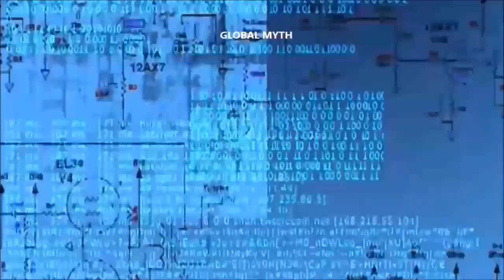जानिए बिल गेट्स के घर के कीमत// Bill gates house in Hindi || bill gates house price in Indian rupees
बिल गेट्स का परिवार वॉशिंगटन में रहता है। वहां 1.5 एकड़  में फैले हुए है इस शानदार घर की कीमत 123 मिलियन डॉलर है।
 इस बंगले में 7 बेडरूम, 24 बाथरूम, 1 किचन, 1 स्विमिंग पूल, 2,300 स्क्वॉयर फीट का रिसेप्शन हॉल और 2,500 फीट में जिम बना हुआ है। गजब पोस्ट के अनुसार खूबसूरत इंटीरियर से सजा ये बंगला सभी प्रकार के आधुनिक इलेक्टॉनिक सिस्टम है।

Next video link:
समुद्र में बनेगी भविष्या का शहर // The future city will be built on the sea || Global Myth

Many More
Many More